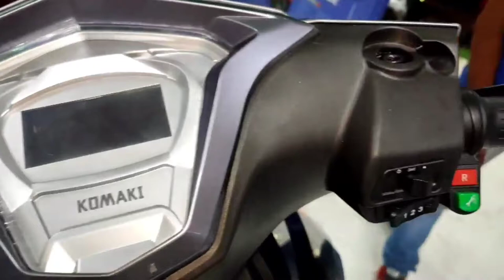Komaki xgt x5 full review in Hinde | FIORST ELECTRIC HANDICAPPED SCOOTER |100% safe ev scooter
Key Specs of XGT X5
Driving Range80-90 km/charge
Battery Capacity72 V, 24 Ah
Battery Charging Time4-5 hours
BrakesDisc
Tyre TypeTubeless
ConsoleDigital
Komaki XGT X5 Highlights
The Komaki XGT-X5 electric scooter for the elderly and differently abled has been launched in India at Rs 72,500 for the VRLA gel battery variant and Rs 90,500 for the version with the lithium-ion battery pack, both ex-showroom Delhi.

The electric scooter comes with a twin rear wheel setup with dual shock absorbers and a single front wheel suspended on a telescopic fork. Braking is via discs at both ends with regenerative braking. The e-scooter is powered by a 60V/72V electric motor linked to either a 20-30Ah lithium-ion or a VRLA gel battery. It takes around 4-5 hours to charge the lithium-ion battery pack whereas it goes up to 6-8 hours for the VRLA variant. Both electric scooters offer a claimed range of around 80-90km. As a one-of-a-kind electric scooter, designed specifically for the elderly and the physically challenged, the Komaki XGT-X5 has no natural rivals.

komaki xgt charge price
komaki xgt price
komaki xgt x3 price
komaki xgt classic price
komaki se
komaki xgt x4 price
komaki electric scooter price
komaki company origin
Go Green
Go Electric
Komaki XGT X5 Specially designed by KOMAKI for specially abled people.